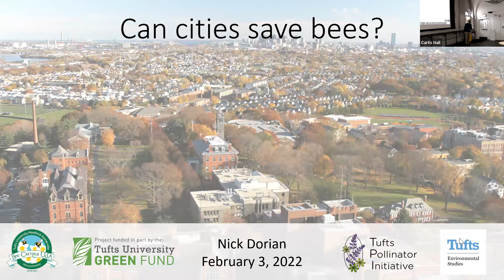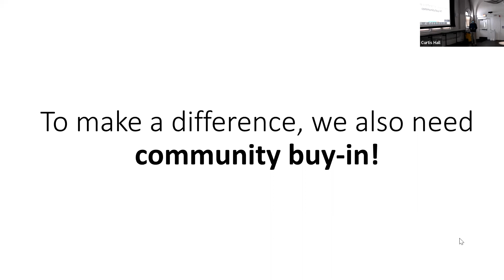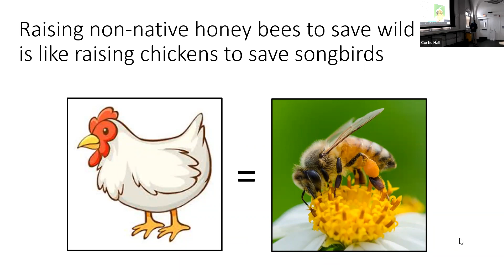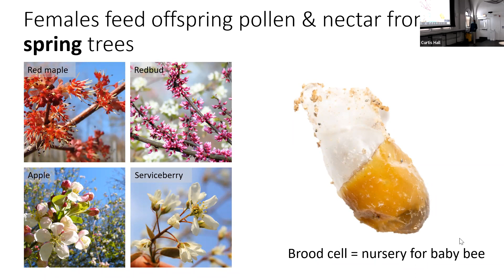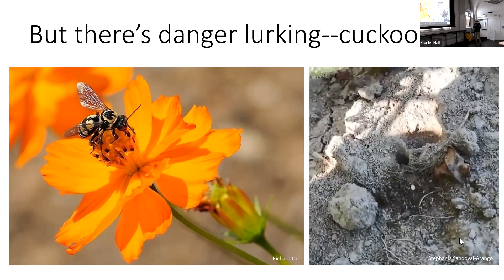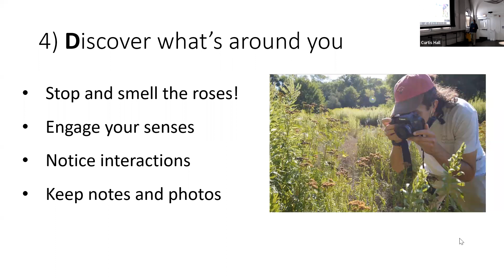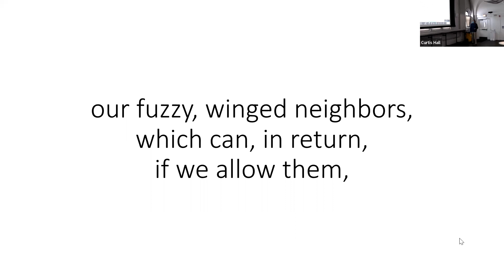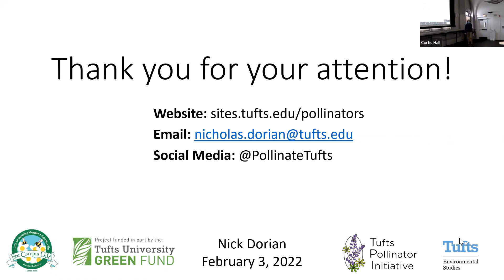Can Cities Save the Bees?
Speaker: Nick Dorian, Biology Department, Tufts University

When you think of a city, biodiversity is not usually the first thing that comes to mind. But take a closer look and you'll find that cities are, in fact, teeming with flower-visiting insects--bees, butterflies, wasps, hover flies, beetles. These insect pollinators aid in the production of more than 75% of top global crops, yet many are in decline due to habitat loss, pesticide use, and climate change. Amidst these declines, cities have been vaulted into the spotlight as worthwhile, if at first counterintuitive, sites of biodiversity conservation. In this talk, Nick Dorian will explore how cities – and the people that inhabit them – can play a key role in pollinator conservation. You will come away with a richer appreciation for the secret lives of pollinators that live in cities and with clear action items for how you can contribute to conservation efforts on campus, in the Greater Boston area, and beyond.

Nick Dorian is an ecologist, an educator, and a naturalist. His love for pollinators started as an undergraduate studying bumble bees at Tufts University, from where he received his B.S. in Biology and Environmental Studies in 2016. Now, as a Ph.D. student and NSF Graduate Research Fellow in the Biology Department at Tufts, Nick continues to uncover secrets about the wild bees in our backyards. He studies the population ecology of solitary bees – those which don't live in a hive or make honey – and the strategies they use to cope with rapid human-induced environmental change.

At Tufts, Nick has also committed himself to teaching. He is the founder and co-president of Tufts Pollinator Initiative, an urban pollinator conservation group working at the nexus of habitat creation and community education. Since 2019, TPI has planted 2500 sq. ft of pollinator habitat on the Medford-Somerville campus, engaged with more than 4000 people via events like pollinator safaris and native plant sales, and received national recognition as a Xerces Society Bee Campus USA. Most recently, Nick designed and taught an undergraduate Ex-College class titled All About Bees: Diversity, Ecology and Conservation in fall 2021. In his spare time, Nick enjoys exploring and photographing the wild places close to him. Follow him on Twitter @bee_searcher.